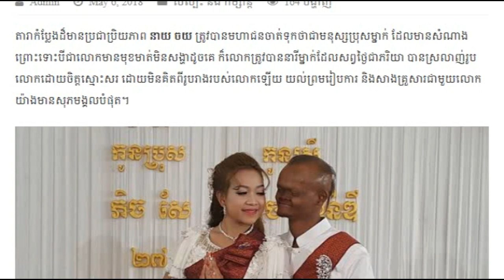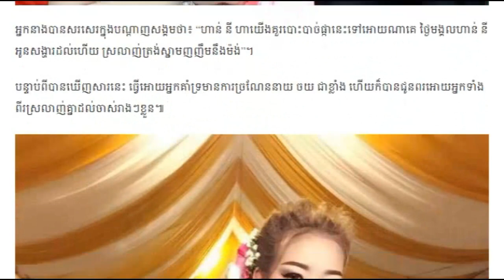បែកធ្លាយការពិត! មូលហេតុដែលធ្វើអោយ ភរិយានាយ ចយ ស្រលាញ់ប្តីដល់ថ្នាក់នឹងគឺដោយសារតែ…!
តារាកំប្លែងដ៏មានប្រជាប្រិយភាព នាយ ចយ ត្រូវបានមហាជនចាត់ទុកថាជាមនុស្សប្រុសម្នាក់ ដែលមានសំណាង ព្រោះទោះបីជាលោកមានមុខមាត់មិនសង្ហាដូចគេ ក៏លោកត្រូវបាននារីម្នាក់ដែលសព្វថ្ងៃជាភរិយា បានស្រលាញ់រូបលោកដោយចិត្តស្មោះសរ ដោយមិនគិតពីរូបរាងរបស់លោកឡើយ យល់ព្រមរៀបការ និងសាងគ្រួសារជាមួយលោកយ៉ាងមានសុភមង្គលបំផុត។